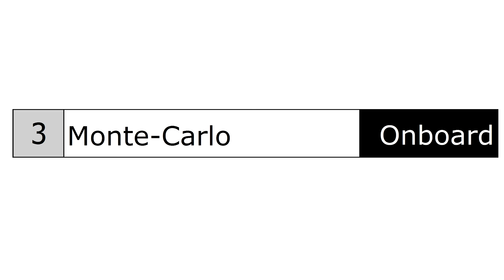rFactor | GP2 2014 - Monte-Carlo onboard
GP2 Series 2014

Laptime: 1m24.746s
Circuit: Circuit de Monaco
Team: Racing Engineering
Driver: Stefano Coletti
Mod: F1-SR

0:00 Intro
0:11 Hot lap
1:47 Outro